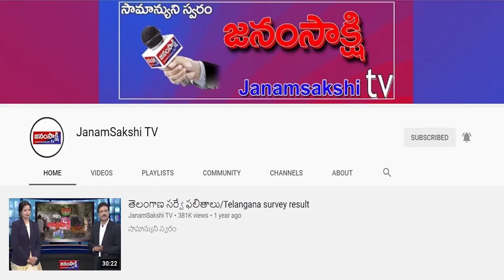Telugunewsbulletin ​​​​​​​​​|TelanganaBulletin ​​​​​​​​​​​​​​​​​​​|Bulletin​​| janamsakshitv